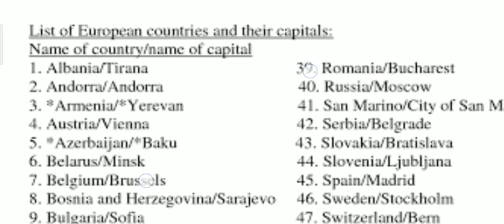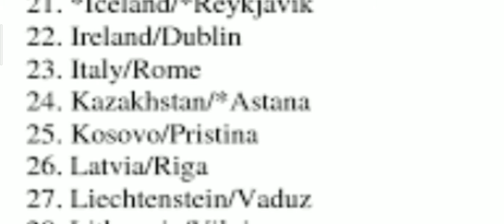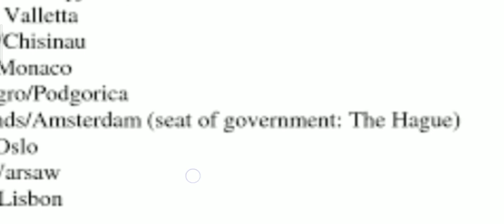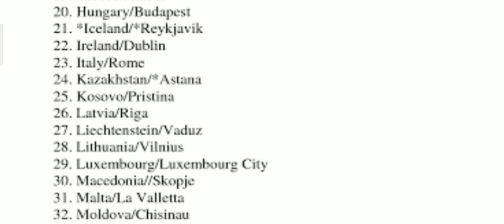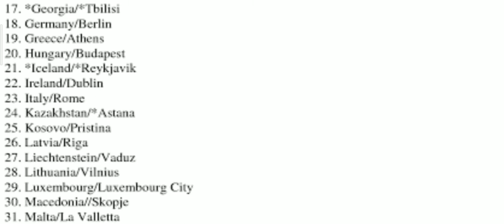EUROPIAN COUNTRIES AND THEIR CAPITAL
check pronunciation
write in comment section